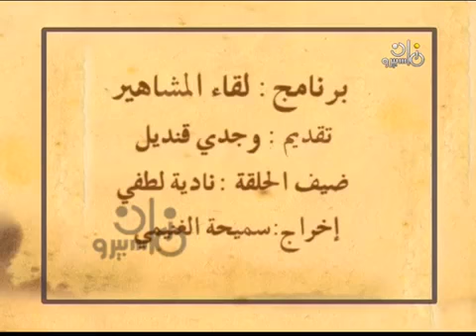نادية لطفي في لقاء نادر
وفاة النجمة المصرية نادية لطفي
أعلنت نقابة المهن التمثيلية وفاة النجمة المصرية نادية لطفي عن عمر 83 عاماً بعد صراع طويل مع المرض. يأتي ذلك بعدما كانت صحّة لطفي قد تدهورت في الفترة الأخيرة ووجودها في غرفة العناية. رحلت بولا محمد مصطفى شفيق بعد أيّام من وداع صديقتها ماجدة الصباحي. إسمان طبعا مرحلة أساسية من تاريخ الشاشة والفن العربيين في الزمن الجميل. ولدت صاحبة الجمال الساحر في حي عابدين في القاهرة، وحصلت على دبلوم المدرسة الألمانية في مصر عام 1955، قبل أن يكتشفها المخرج رمسيس نجيب (يونيو/حزيران 1921 – فبراير/شباط 1977) ، ورأى فيها بطلة فيلمه الجديد “سلطان” (1958) مع النجم المصري الراحل فريد شوقي (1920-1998). ويختار لها الاسم الفني نادية لطفي الذي اقتبسه من شخصية فاتن حمامة «نادية» في فيلم «لا أنام» للكاتب إحسان عبد القدوس. شكلت ثنائية جميلة مع مواطنتها سعاد حسني وشاركتا معاً في مجموعة من الأفلام، كما اشتهرت بمواقفها الداعمة للشعبين الفلسطيني واللبناني. ، وتعتبر من أكثر الفنانات شهرة بمواقفهن السياسية  التقدمية التي أهمها دورها في حرب 6 أكتوبر، وفضحها لجرائم إسرائيل خلال حصار بيروت.
شكّلت ثنائيات لافتة في السينما المصرية لاسيّما مع عبد الحليم حافظ الذي غنّى لها «جانا الهوا» في فيلم «أبي فوق الشجرة» (1969 ــ إخراج حسين كمال).
من بين أفلامها نذكر: «النظارة السوداء» (1963 ــ إخراج حسام الدين مصطفى)، «قاضي الغرام» (1962 ــ إخراج حسن الصيفي)، «الناصر صلاح الدين» (1963 ــ إخراج يوسف شاهين)، «ثورة البنات» (1964 ــ إخراج كمال عطية)، «الخطايا» (1962 ــ إخراج حسن الإمام).. وقدمت الفنانة الراحلة عملا تليفزيونيا واحدا هو مسلسل “ناس ولاد ناس” (1993) وعملا مسرحيا واحدا هو “بمبة كشر” ..
تزوّجت في حياتها ثلاث مرات، الأولى كانت عند بلوغها العشرين من ابن الجيران الضابط البحري عادل البشاري ووالد ابنها الوحيد أحمد الذي تخرج من كلية التجارة ويعمل في مجال المصارف، والثانية من المهندس إبراهيم صادق شفيق، وكان هذا في أوائل السبعينيات ويعتبر أطول زيجاتها، والثالثة من محمد صبري.